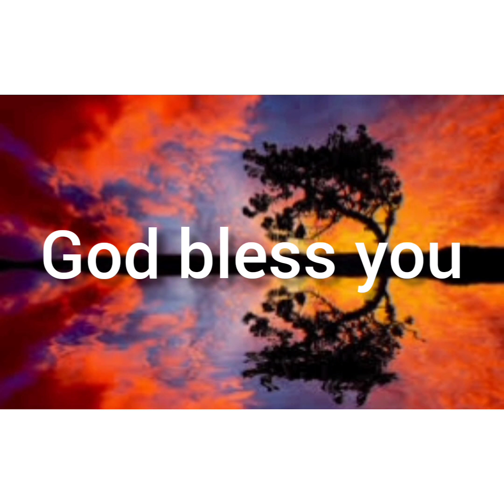ANNADANAM PHOTOS OF SMT VIJAYA LAKSHMI GARU AND SRI KAMESHWAR RAO GARU